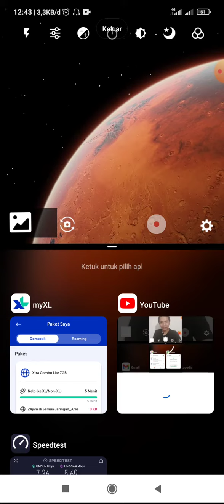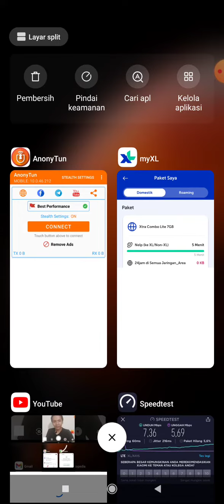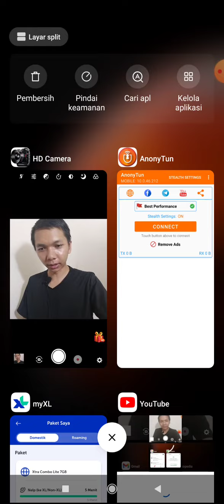ini yang terjadi AnonyTun saat 0 kuota 0 pulsa sebelum download aplikasi ini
Kalau ada yang bermanfaat, kembangkan, ambil yang bermanfaat itu, kalau ada yang kurang bermanfaat jangan di masukin, Skip aja

Kalau mau aku buatin video tulis dikomentar, kalau aku bisa, pasti aku buatin video. Biar aku ada banyak video 😁😁.
Kalau mau komentar jelek, mending gak usah komentar deh, meracuni yang lain aja, dan kalau fikiran kamu jelek, semoga lekas diberi kesadaran sama Allah. Amin🙏🙏🙏
TOBAT TOBAT TOBAT

Mohon maaf kalau ada kata/ucapan/tindakan/tingkah laku yang kurang berkenan dihati; di video atau di tulisan.
Mohon maaf.
Mohon maaf.

Aku pengamen, tapi gak ngamen di jalanan atau keliling rumah.
Aku ngamen di youtube.
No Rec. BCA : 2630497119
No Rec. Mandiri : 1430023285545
A.N : Dhedi Maulana

Rec. Elektronik DANA, OVO, LinkAja : 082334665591

Rec. Bitcoin : 1FJNMTKoKVD6yd4VX3oGPNRyQ3ZNTWEfC7

Terimakasih banyak atas semuanya
Semoga kebaikan kamu dibalas sama Allah, Amin 🙏🙏🙏